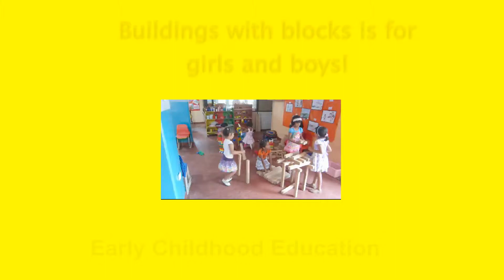girls play with blocks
preschool playing with blocks is also for girls